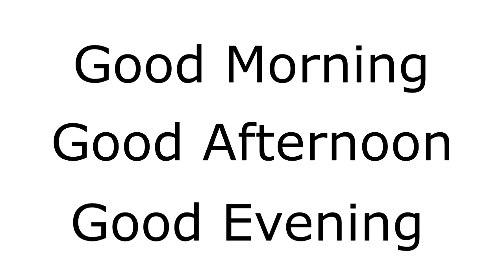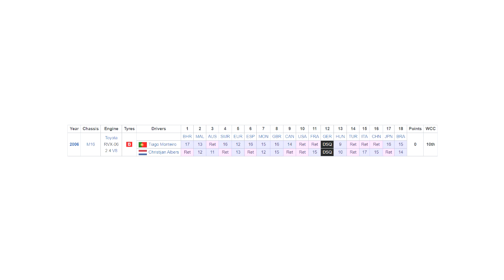WHY DID 'MIDLAND F1' FAIL? - Team-Wiped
Did you enjoy this new series on the channel?
Let me know down in the comments below what teams I should cover in future episodes!